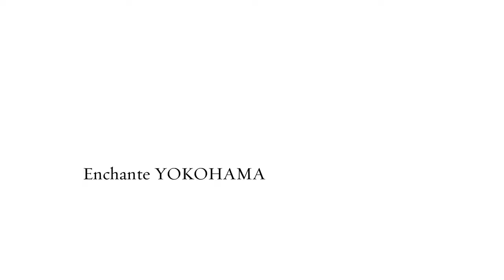【横浜近郊】 洋装ロケーションスポット✨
1日2組限定の、「完全貸切型」ハウススタジオ。
JR根岸線山手駅より徒歩3分。駐車場完備。閑静な住宅街の中にある隠れ家的なウェディングフォトスタジオです。1日限定2組の「完全貸切型」ハウススタジオだからお二人の大切な一日をゆっくりとした時間の中で撮影が出来ます。お気に入りのドレスを身にまとい、10年、20年たっても嬉しくなるようなお写真を、ぜひ残してください。

他店舗の紹介
・アンシャンテ東京（東京都世田谷区）
　人気ロケスポット
　・東京駅
　・二子玉緑道
・アンシャンテひたちなか本店（茨城県ひたちなか市）
　・ネモフィラで有名な国営ひたち海浜公園
　・偕楽園
・アンシャンテナチュレ（茨城県つくば市）
　・筑波山神社